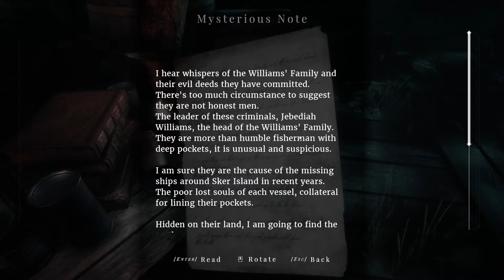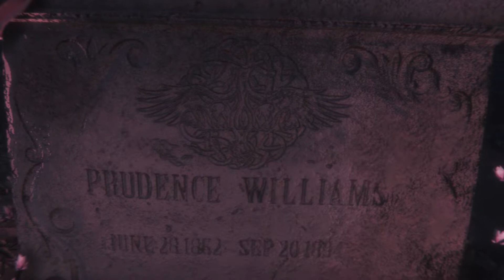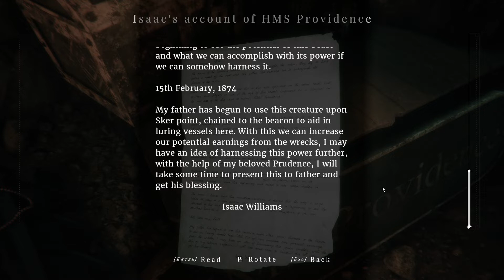MONTH OF SPOOPS 2021 - Maid of Sker (Part 2)